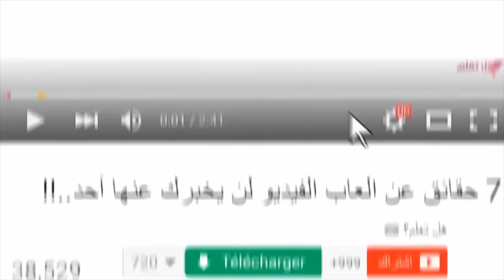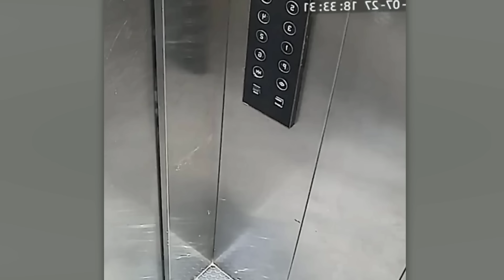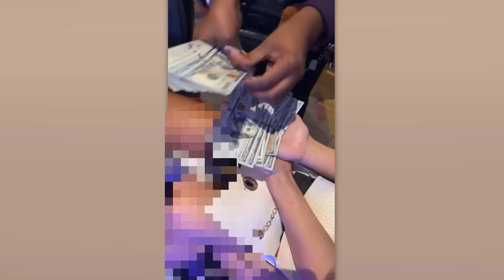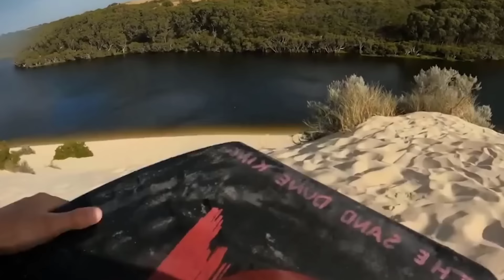عليكم رؤية هذا، من حسن الحظ أنه حدث أمام كاميرات المراقبة في الحياة الواقعية تُلتقط فقط مرة في العمر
مرحبًا بكم في هذا الفيديو الاستثنائي حيث نكشف لحظات نادرة ومذهلة تم التقاطها بشكل لا يُصدق بواسطة كاميرات المراقبة. هذه اللحظات التي تحدث مرة واحدة في العمر، والتي كان من الممكن أن تضيع إلى الأبد، قد سُجلت بشكل دائم، ونحن هنا لنشاركها معكم.
انضموا إلينا لنستعرض مجموعة مختارة من المقاطع التي تعرض أحداث غير متوقعة ومدهشة، من مواقف غير معتادة وحوادث مثيرة للدهشة إلى أعمال بطولية في اللحظات الحرجة. هذه اللقطات النادرة تظهر الطاقة الخفية للحظات قد لا تتكرر، كل ذلك بفضل العين الساهرة لكاميرات المراقبة.

في هذا الفيديو، سترون كيف يمكن للكاميرات أن تكون شهودًا على أحداث مذهلة تجسد التقلبات العجيبة للحياة اليومية. من الإنقاذات المدهشة إلى المواقف العفوية التي تظهر جمال الصدف في عالمنا، كل لحظة تحبس الأنفاس وتستحق المشاهدة.
استعدوا لتجربة تجمع بين التشويق والإعجاب، حيث نكشف عن اللقطات التي توثق اللحظات التي تبدو كأنها مأخوذة من فيلم سينمائي. لا تفوتوا الفرصة لمشاهدة هذا العرض المذهل الذي يحتفي بالأحداث الاستثنائية التي تُلتقط مرة واحدة فقط في العمر.
شاهدوا الآن وتعجبوا بكيفية تحول الأحداث اليومية إلى لحظات لا تُنسى تُسجلها الكاميرات لتبقى خالدة في ذاكرة العالم. هذا الفيديو سيغير نظرتكم لكاميرات المراقبة وقدرتها على التقاط العجائب!